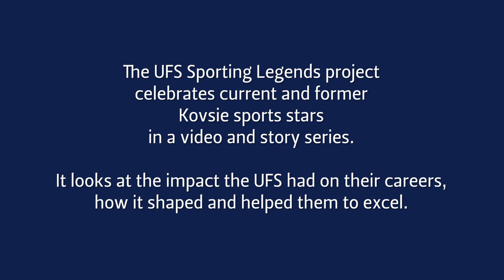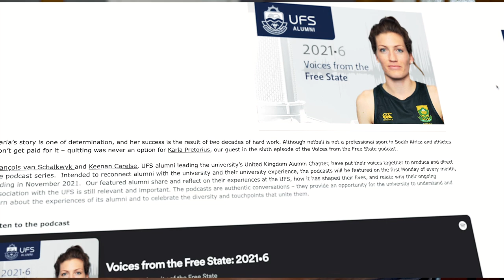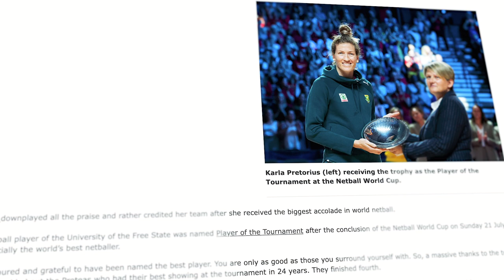Kovsies Provided Karla with Perfect Balance to Excel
The University of the Free State (UFS) not only gave Karla Pretorius an opportunity to kickstart her illustrious netball career, but she believes it also provided her with a balanced environment to thrive in as a student.

The Protea star, coach, mother, and dietitian has fond memories of her Kovsie times and says it set a platform for her to excel on and off the court.
And this perspective now forms part of the knowledge Pretorius, who has played in three World Cups and became only the fifth South African to reach 100 tests, is now imparting to aspiring youngsters.

She features in the UFS Sporting Legends project, which acknowledges current and former Kovsie sports stars by celebrating their journeys in a video and story series.

The series looks at the impact the UFS has had on their careers, how it has uniquely shaped them, and helped them to excel – whether in sport or work.